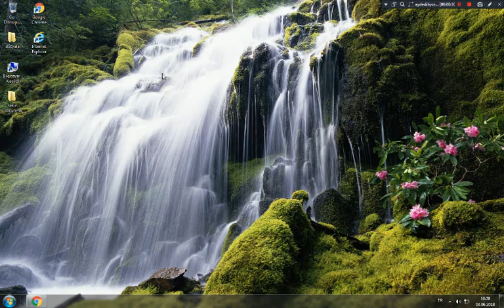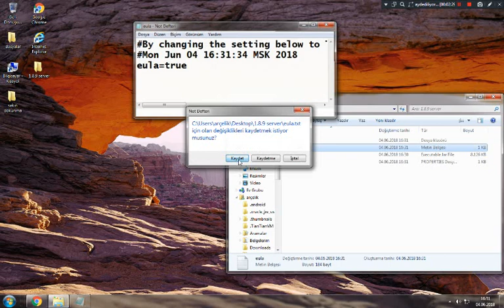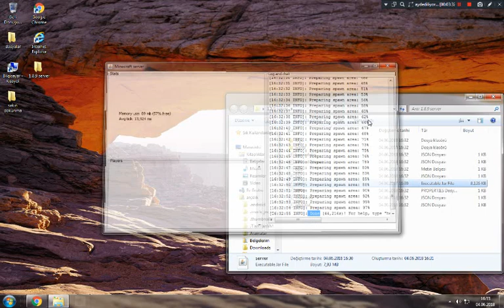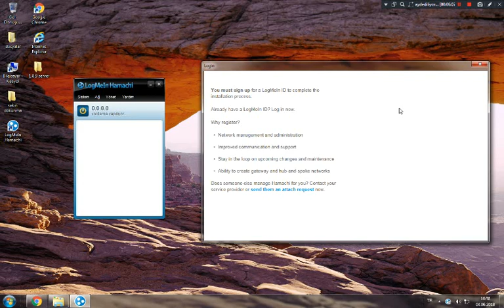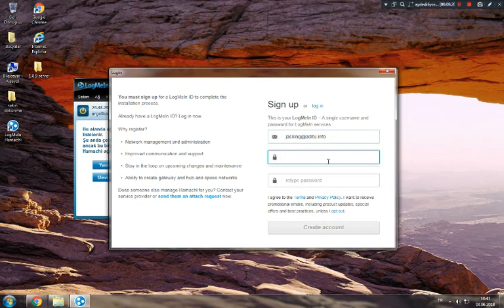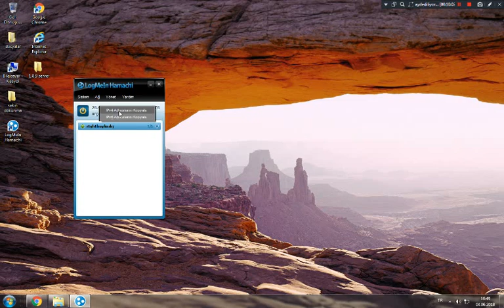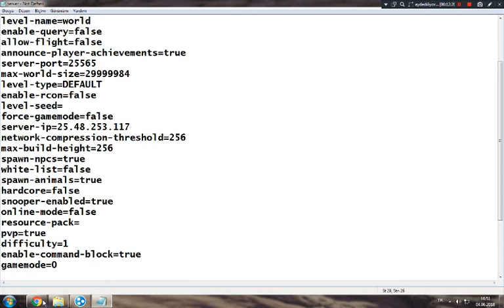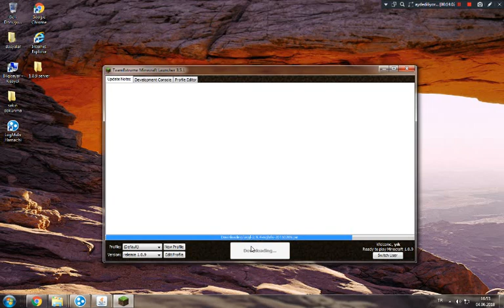Mine cırafta kız yakalayıp siktim